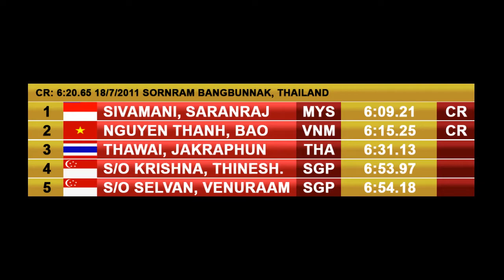2000m Steeplechase Boys Final - 7th SEA Youth 2012